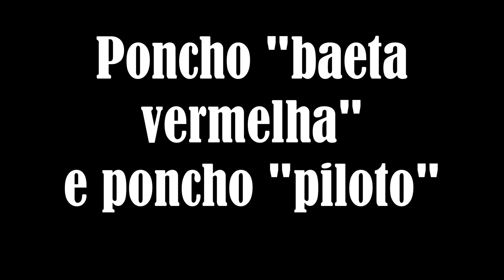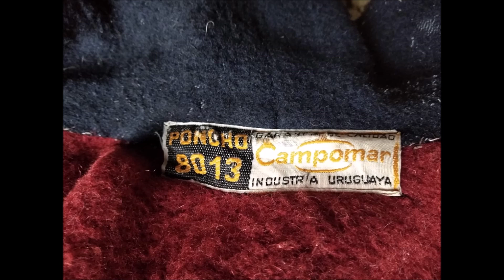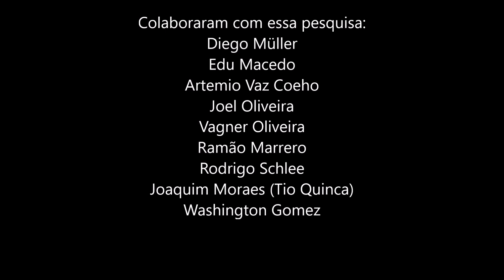Poncho BAETA VERMELHA e Poncho PILOTO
Nesse vídeo abordo a origem e as características desses tipos de ponchos. Apresentando modelos  brasileiros e uruguaios; explicando a diferença entre eles.